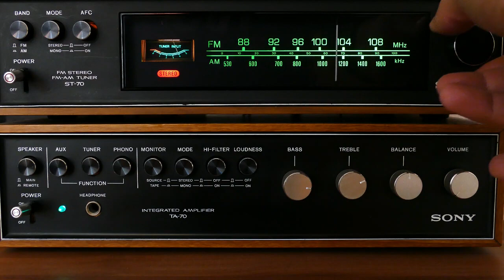Can't Always Get What You Want (cover)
We recorded this song during Covid and didn't have any video people
in the studio so I added some stock video just to get it out there.